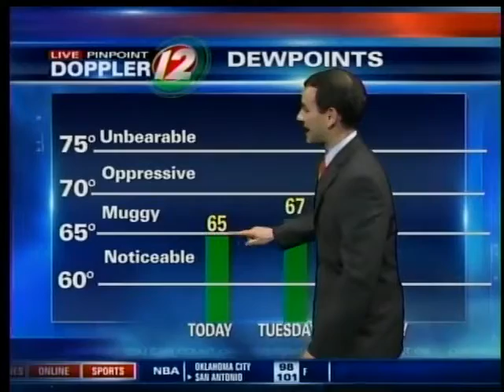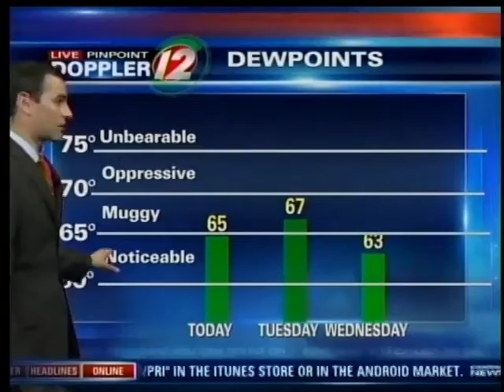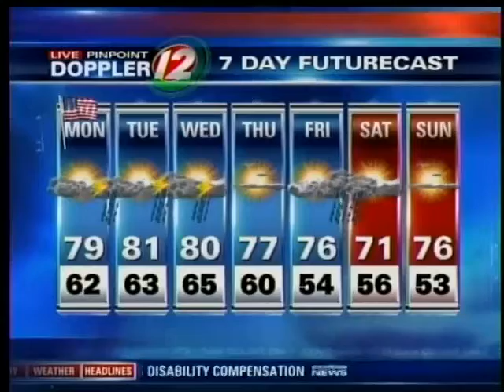Monday Morning Forecast